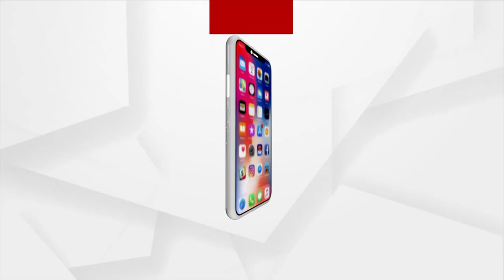ଯୋଗ୍ୟ ହିତାଧିକାରୀଙ୍କୁ ଘର ଦେଇପାରିବେ ତ ରାଜ୍ୟ ସରକାର